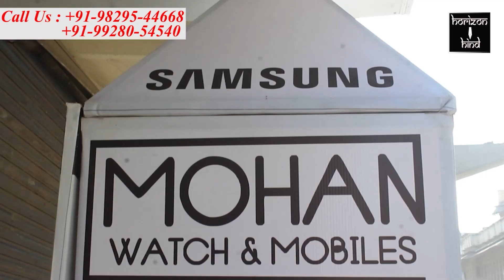Ajmer|केसरगंज व नयाबाजार में वन विभाग की छापामार कार्यवाही। 15-3-2021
प्रतिबंधित वन्यजीवों के अवशेषों को बेचने के आरोप में केसरगंज व नयाबाजार में वन विभाग की छापामार कार्यवाही।

दिल्ली से आई एनजीओ टीम की सूचना पर वन विभाग की टीम ने दिया कार्रवाई को अंजाम, बारहसिंघा के सींग, हाथी दांत का पाउडर, लिजर्ड पाउडर आदि बरामद।

दिल्ली से आए वाईल्ड आई इंडिया एनजीओ के सदस्यों द्वारा वन्य जीव अधिनियम के तहत प्रतिबंधित जीवो के अवशेषों को बेचने और खरीदने के विरुद्ध बोगस ग्राहक बनकर जब खरीद-फरोख्त की गई तो चौकानें वाले खुलासे हुए।
एनजीओ टीम को अजमेर में पंसारियों की दुकानों पर धड़ल्ले से प्रतिबंधित जीवो के अंग बेचने की जानकारी मिली तो उन्होंने वन विभाग को कार्रवाई करने के लिए सूचित किया। जिस पर उप वन संरक्षक सुनील चिन्द्री और सहायक वन संरक्षक नरेंद्र सिंह शेखावत ने तत्काल निर्देश देकर अपनी टीम के साथ रवाना किया। सबसे पहले केसरगंज शिव मंदिर के पीछे चोर बनीये की दुकान पर टीम ने कार्यवाही को अंजाम दिया। जहां बारहसिंघा के सीग, हथजोड़ और इंद्रजाल जैसे प्रतिबंधित अवशेष बरामद हुए। जिस पर दुकान संचालक राजकुमार जैन को गिरफ्तार कर लिया गया। इसके बाद टीम नया बाजार स्थित गुलाबचंद लादू राम अतार और चंद्र नारायण नरेंद्र कुमार भंडारी की दुकान पर पहुंची। जहां बोगस ग्राहक ने प्रतिबंधित जीवो की डिमांड की तो उन्हें सहज उपलब्ध करा दिए गए।  तत्काल टीम ने दोनों दुकानों पर कार्रवाई कर बारहसिंगा के सींग, हथजोड़, इंद्रजाल,लिजर्ड पाउडर
सहित कई प्रतिबंधित जीव अंगों को बरामद कर गुलाबचंद लादू राम अतार की दुकान से आयुष अग्रवाल को और भंडारी की दुकान से राजेश सहित दो नौकरों को गिरफ्तार कर लिया।
नया बाजार में अचानक हुई वन विभाग की इस कार्रवाई से हड़कंप मच गया और बाजार में लोगों की भारी भीड़ जमा हो गई।
कार्यवाहक क्षेत्रीय वन अधिकारी राकेश मालाकर ने बताया कि लंबे समय से पंसारी की दुकान पर प्रतिबंधित जीवो के अंग बेचने की शिकायत मिल रही थी। जिस पर एनजीओ टीम द्वारा दी गई सूचना के आधार पर कार्रवाई को अंजाम दिया गया है। पकड़े गए आरोपियों के विरुद्ध वन्यजीव अधिनियम के तहत कार्रवाई अमल में लाई जा रही है।

बाईट- राकेश मालाकार
कार्यवाहक क्षेत्रीय वन अधिकारी